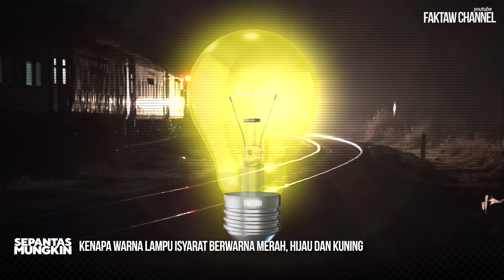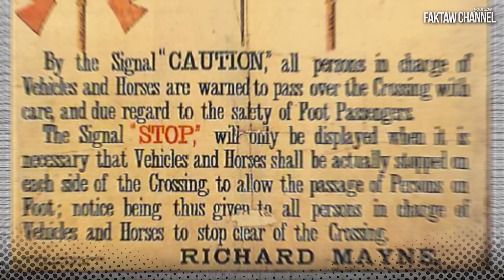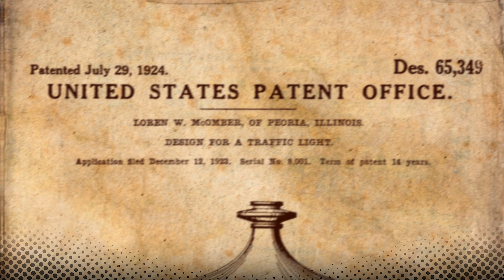SELEPAS KEJADIAN INI, WARNA LAMPU ISYARAT MULA DIUBAH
Pernah tak korang terfikir, kenapa lampu isyarat mesti berwarna merah, hijau dan kuning?

pada awal penciptaan lampu isyarat ini, warna-warna yang digunakan adalah berlainan dan mempunyai maksud yang berbeza.

Sehinggalah berlaku sesuatu peristiwa yang menyebabkan mereka mengubahnya.

Apakah perkara itu? Jom kita selidik sepantas mungkin

JADUAL VIDEO

Sepantas Mungkin
📅 Rabu

Fakta Faktaw
📅 Sabtu

Untuk sebarang pertanyaan boleh Email atau DM di Instagram